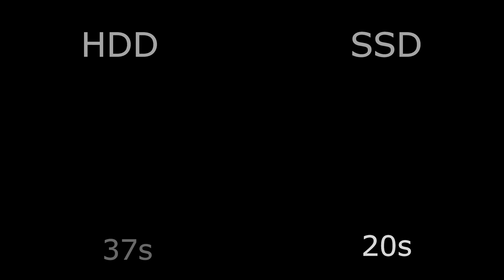HDD vs SSD - FORTNITE CHAPTER 2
Hdd vs sdd in fortnite chapter 2 season 2 battle royale

If you liked this video please suibscribe.
If you want to support me please use my code: SHONNYHD
Thanks